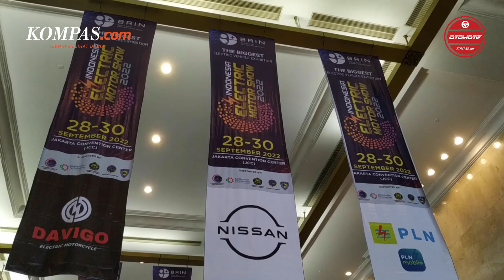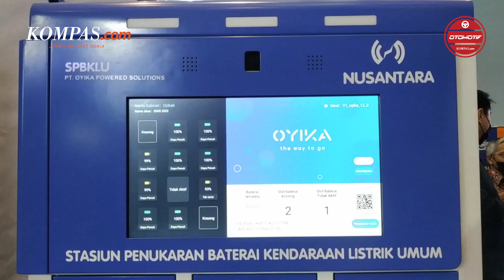Menyambut Era Elektrifikasi, BRIN Percepat Riset Kendaraan Listrik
Badan Riset dan Inovasi Nasional (BRIN) berupaya mempercepat kajian riset untuk kendaraan listrik di dalam negeri, menyusul peningkatan populasi dan perkembangan teknologinya. Pasalnya, sebagaimana laporan World Economic Forum, setiap tahun jumlah penjualan mobil listrik meningkat sebanyak 30 persen dalam dekade terakhir. Sementara di Indonesia, tren konversi semakin positif. Kepala Organisasi Riset Elektronika dan Informatika BRIN Budi Prawara pada keterangannya menjelaskan, peningkatan populasi pengguna kendaraan listrik lantaran karena tingginya tingkat efisiensi dibanding kendaraan konvensional.

Penulis : Ruly Kurniawan
Editor : Azwar Ferdian
Penulis Naskah : Carolus Dori Krisnadi
Editor : Carolus Dori Krisnadi
Narator : Aprida Mega Nanda
Produser : Sendy Darlis